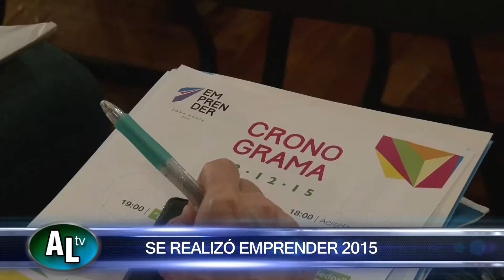Con gran convocatoria se realizó Emprender 2015 en Martínez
Organizado por PLAN D y CAME JOVEN, entre otras entidades, se realizó en la sede Martínez de la Universidad Kennedy el encuentro Emprender 2015. Participaron estudiantes del nivel secundario, universitarios y emprendedores quienes recibieron herramientas y conceptos a tener en cuenta a la hora de desarrollar un emprendimiento.